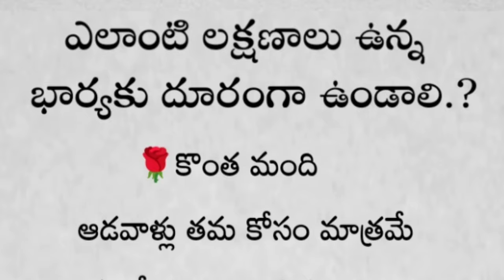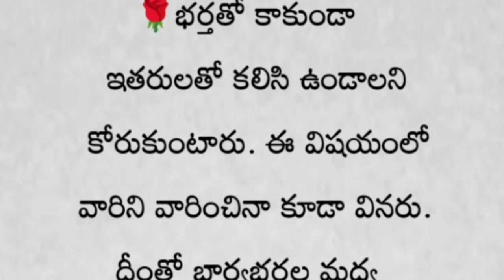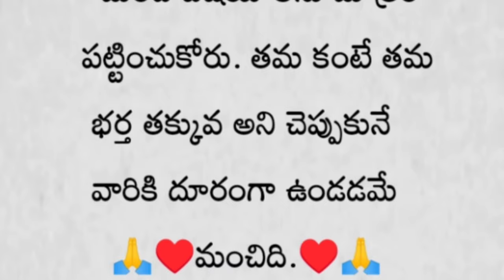ఎలాంటి లక్షణాలు ఉన్న భార్యకు దూరంగా ఉండాలి.? | తాళపత్రసత్యాలు | జీవితసత్యాలు | ధర్మసందేహాలు